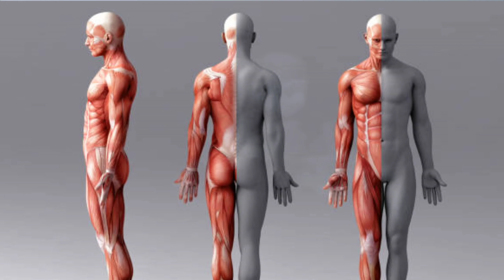DURON Plus Tablet In Urdu | DURON Plus Tablets | DURON Plus Tablets Benefits | DURON Plus Uses